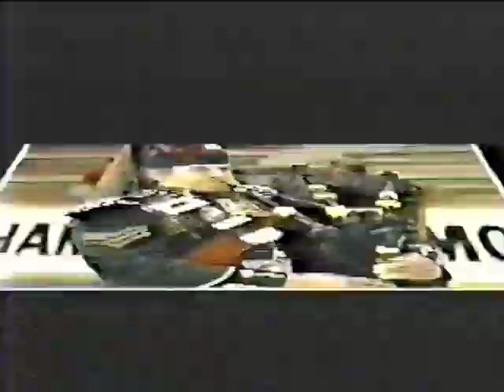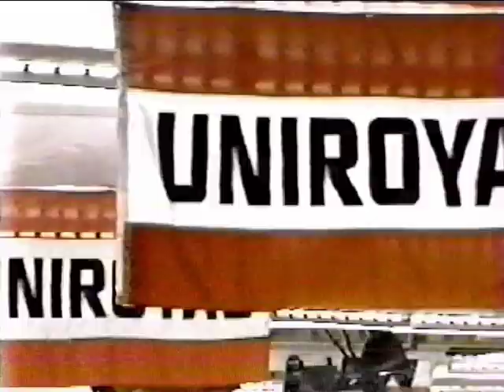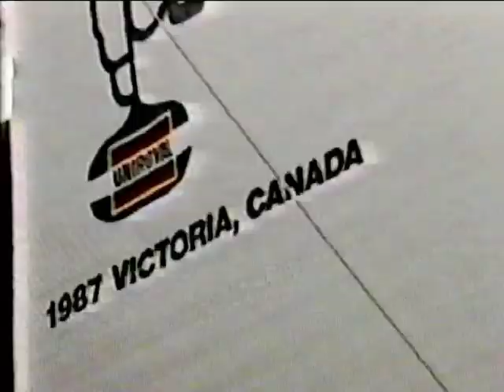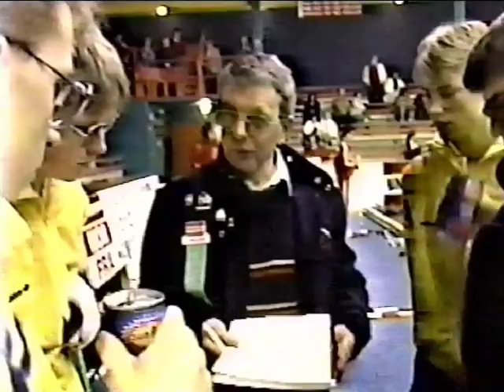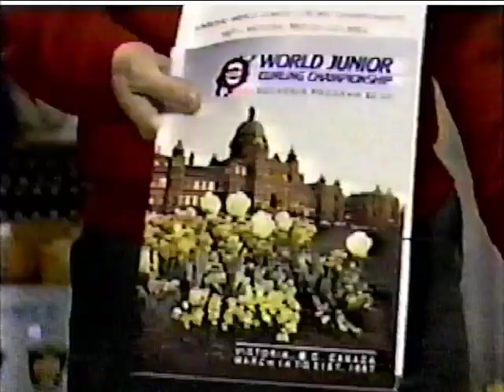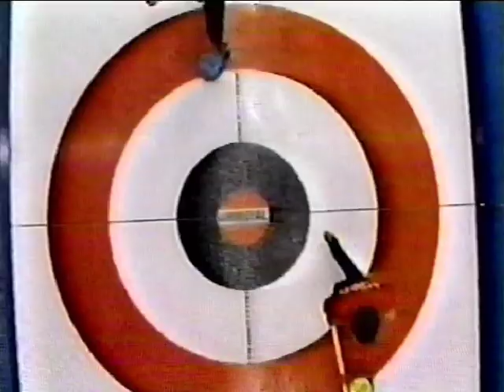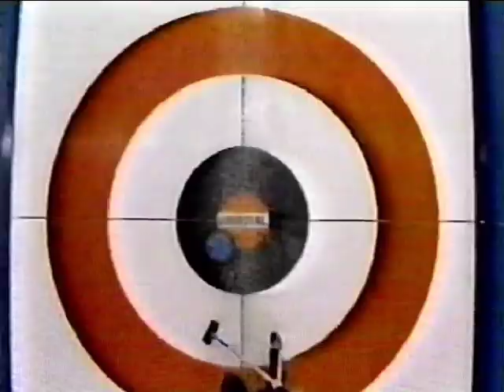1987 Uniroyal World Jr Men's Curling Summary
Summary of the 1987 Jr Men's World Curling Championship from Esquimalt B.C. Canada. Scotland's Douglas Dryburgh rink vs. Canada's Hugh McFadyen.

A previous upload of this video was very poor quality. This is a much better version.